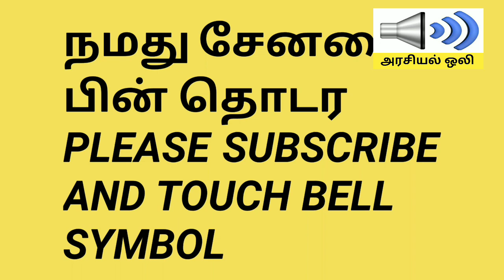சற்றுமுன் திமுகவை அலறவிடும் குமரி கிருஷ்ணனின் நகைச்சுவை கலந்த மரண கலாய் வீடியோ